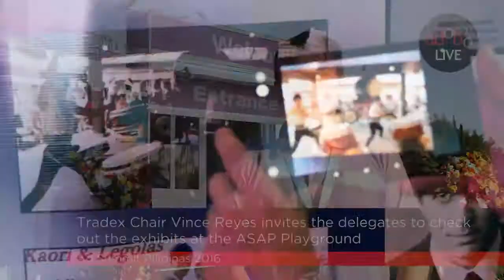The Ad Summit Pilipinas 2016 Trade Exhibit: The ASAP Playground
Tradex Chair Vince Reyes invites you to visit The ASAP Playground